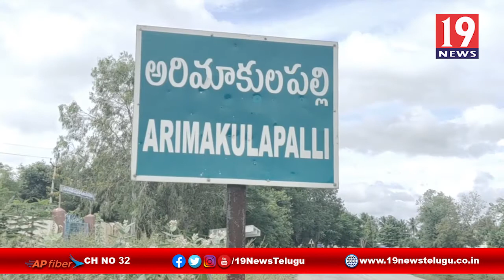సరస్వతి దేవి అవతారంలో భక్తులకు దర్శనమిచ్చిన శ్రీఆరిమానిగంగమ్మ అమ్మవారు -చిత్తూరు జిల్లా